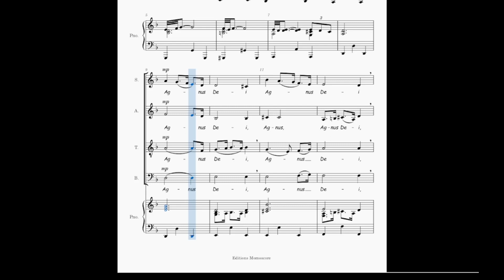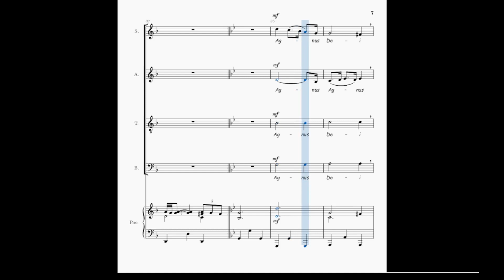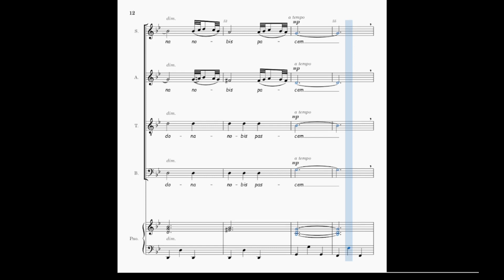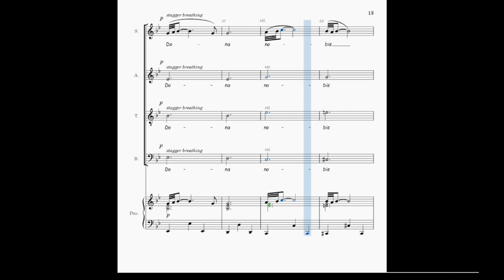PARTITION - ADAGIO (AGNUS DEI) - BASSES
Prédominance sonore :  BASSES